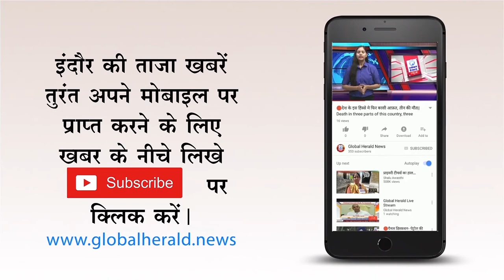🔴जब बच्चों को किया तहखाने में कैद